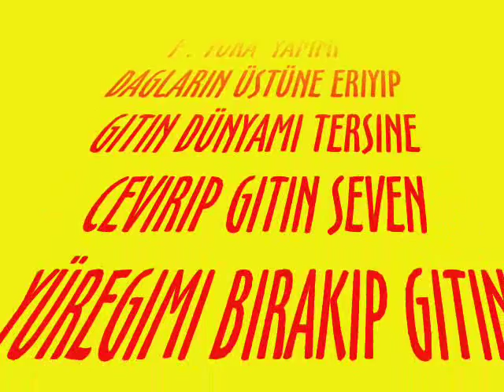IKI SATIR YAZACAGIN YOK SENIN F .TURA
SADE SES GÜZEL BIR TÜRKÜ